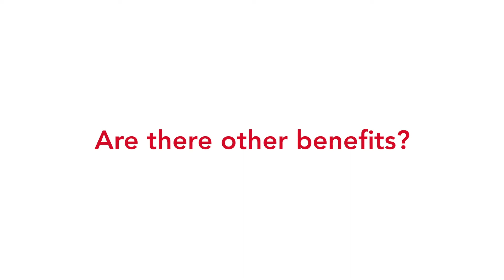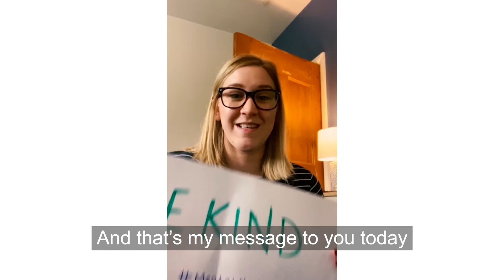The Mental Health Benefits of Volunteering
To mark the end of MentalHealthAwarenessWeek, we're celebrating the volunteer work that our University staff do in their communities. Volunteering has been shown to be beneficial to the mental health of individuals. It can improve overall mental health and also help to protect from mental health problems. Our colleagues explain why they volunteer and the positive impact it has on their mental health and wellbeing.